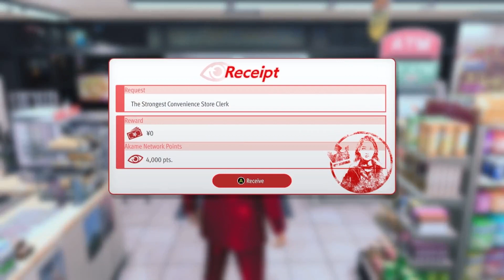joryu learns about communism (7)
Like a Dragon Gaiden First Playthrough part 7

we liberating the working class with this one boys